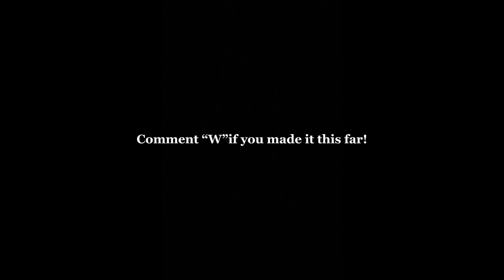Car Theif Vs Bait Car Trap!!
I do not condone or Promote violence.

Thank you and let’s all stay safe.